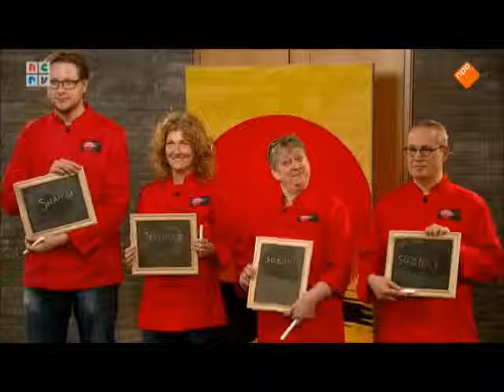Man Bijt Hond - Sushi-wedstrijd 2015 - aflevering 08